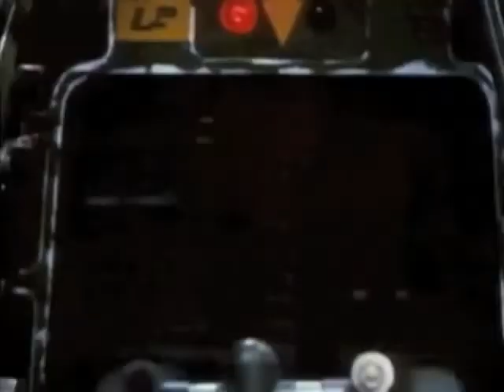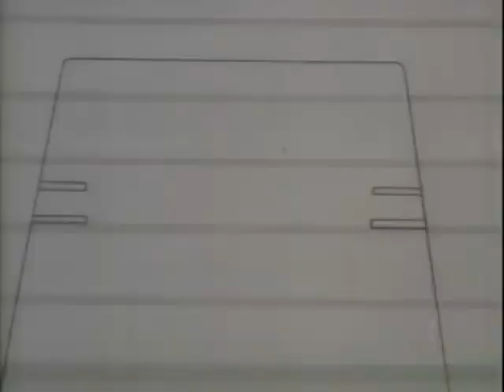80's cartoon mix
I made a music video with all my favorite 80's cartoon shows